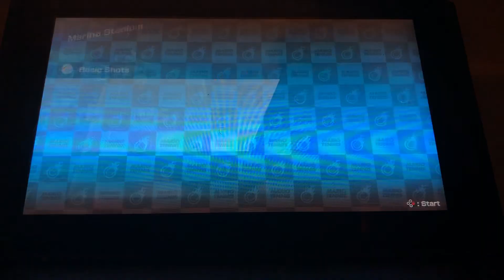Mario Tennis Aces - Waluigi vs Bowser (Tiebreaker)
This is me playing through “Mario Tennis Aces”. I’m playing as Waluigi battling against Bowser at Marina Stadium (Hard) in Tiebreaker Match.

(Requested by Samuel wii)